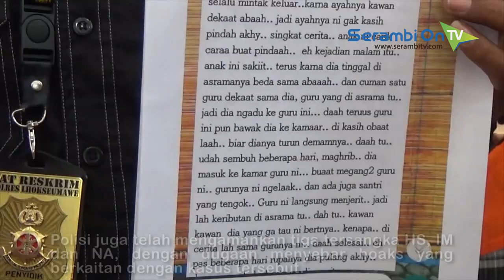Hoax Kasus Pesantren AN di Lhokseumawe, Polisi Amankan 3 Tersangka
SERAMBITV.COM, LHOKSEUMAWE - Penyidik Polres Lhokseumawe sejauh ini masih mengembangkan dugaan pelecehan seksual yang diduga dilakukan oknum pimpinan pasantren dan seorang oknum guru di pesantren AN.Selain itu, polisi juga telah mengamankan tiga tersangka HS, IM dan NA, dengan dugaan menyebar hoaks yang berkaitan dengan kasus dugaan pelecehan seksual tersebut.Polisi menyebut materi yang disebarkan adalah adanya pengakuan salah satu anggota penyidik, bahwa perkara tersebut adalah perkara yang dipaksakan.Untuk kasus ini polisi juga masih memburu tersangka lainnya yang berperan sebagai pembuat tulisan.